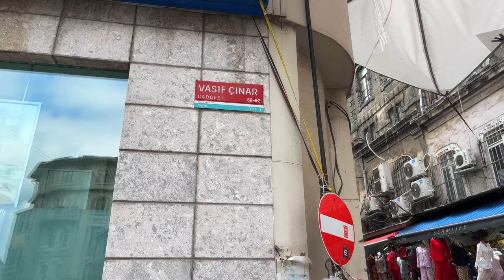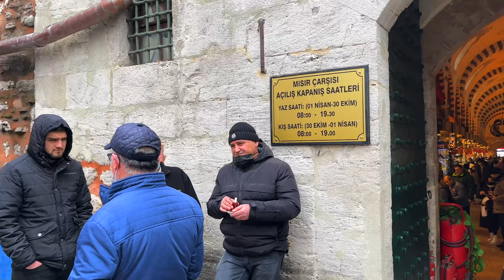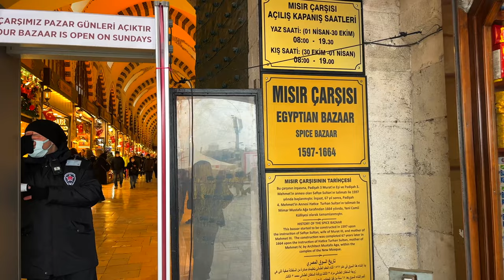Istanbul March 2022 Eminonu Old Bazaar Walking Tour|4k UHD 60fps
Welcome To Elewalk Channel! Walking tour in Eminonu Neighbourhood can be considered as one of the most attractive entertainments in Istanbul
Walking through the Eminonu business Neighbourhood, you can see street food at the pier as well as various fake markets and spice Bazaar.
This neighborhood is very exciting for tourists and many dedicate a day to this neighborhood and exploring it.
There are several restaurants in the old market of Eminonu neighborhood that make it possible to eat old Turkish food here
Everything you need, such as dairy, coffee sweets, as well as various spices can be found in the Eminonu neighborhood.
One of the oldest markets in Istanbul is the Eminonu neighborhood
The spice Bazaar, which has more than 88 shops, is one of the tourist attractions in Istanbul
🗓 Date : March  2022
Climatic Condition :  Cloudy ☁️
🌡 Temperature:  7 ℃
📹 Video Timeline :
00:00 Intro
01:01 Vasif Cinar Street
01:58 Yeni Cami Street
06:30 Fake Market
11:24 Eminonu Old Bazaar
13:17 Daily Market
15:39 Eminonu Square
16:45 Spice Bazaar
22:23 Old Bazaar